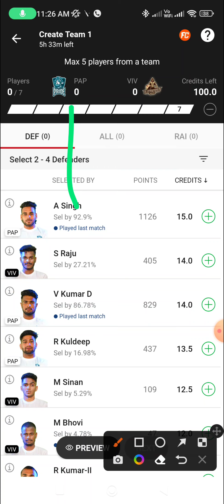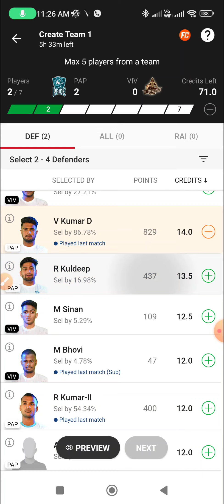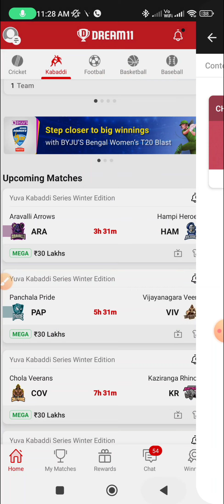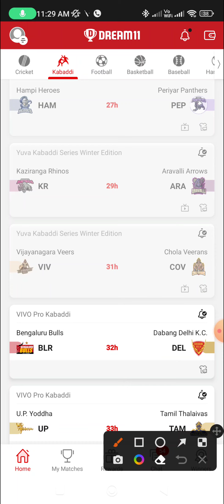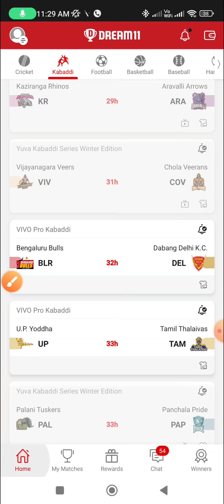PAP vs VIV Dream11, 63rd Match, Murthal Panchala Pride vs Vijaynagara Veers, Yuva Kabaddi Monsoon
PAP vs VIV Dream11, 63rd Match, Murthal Panchala Pride vs Vijaynagara Veers, Yuva Kabaddi Monsoon Edition 2022